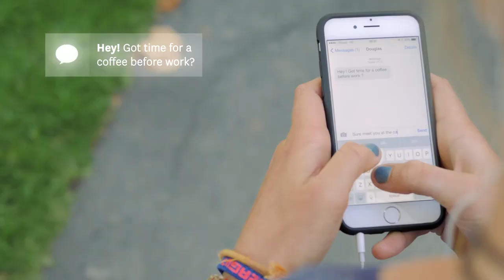Quad Lock Sports Armband. Only stop when you want to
ONLY STOP WHEN YOU WANT TO. A video showing how handy the Quad Lock sports armband is when running. Simply click it on or off to take a photo, answer a call, or send a text message. Twist, Lock & Go!